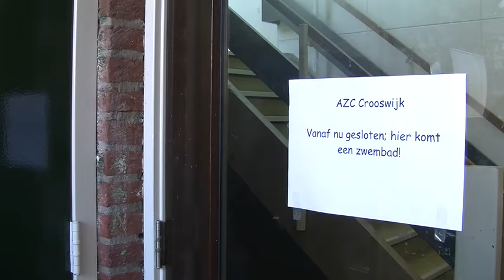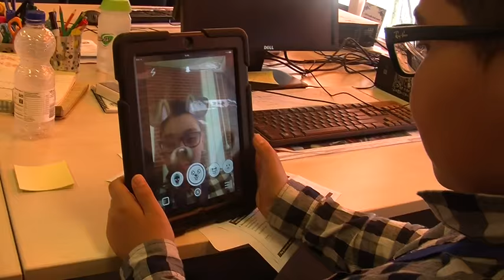Wegwezen - UNICEF Kinderrechten Filmfestival